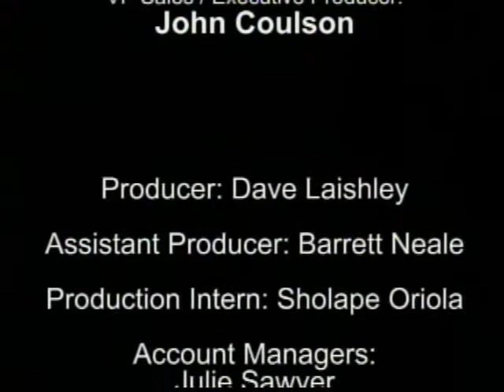Inside PressBox March 11, 2012: Final Thoughts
Stan "The Fan" Charles wraps up another edition of "Inside PressBox" with a look at the photo of the week.